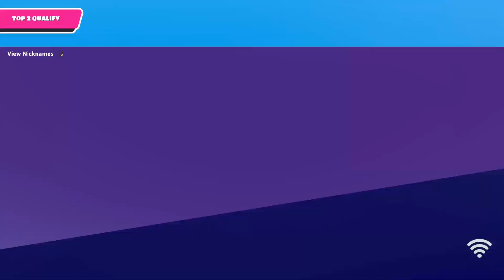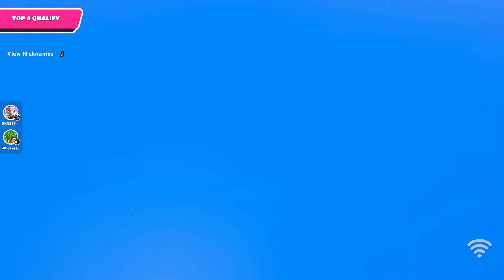Fall Guys Stream 2 (GETTING THE ICE CREAM SKIN!!!)